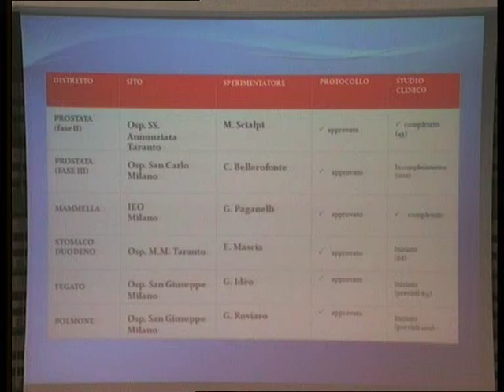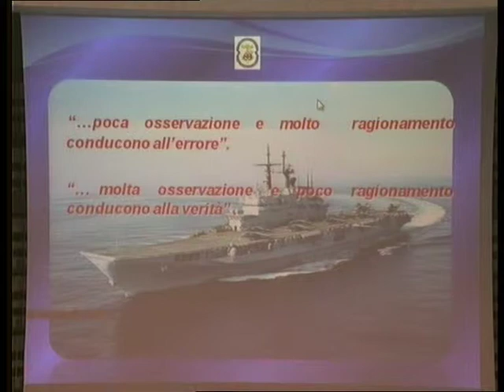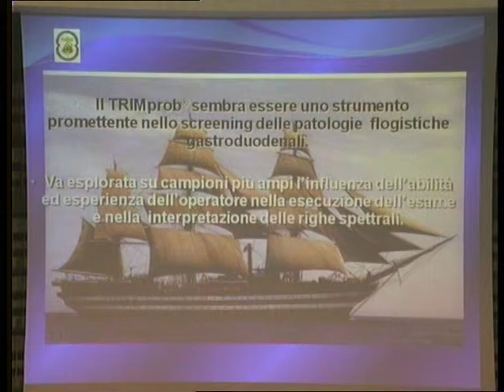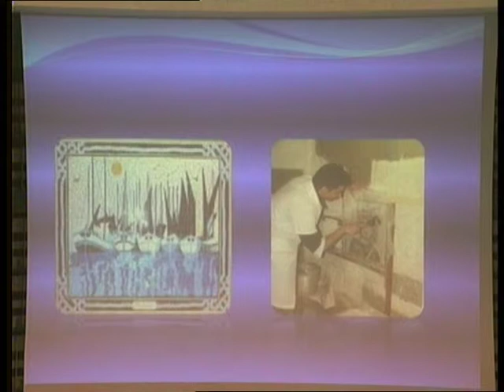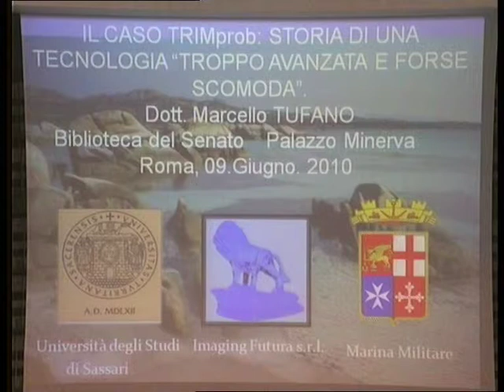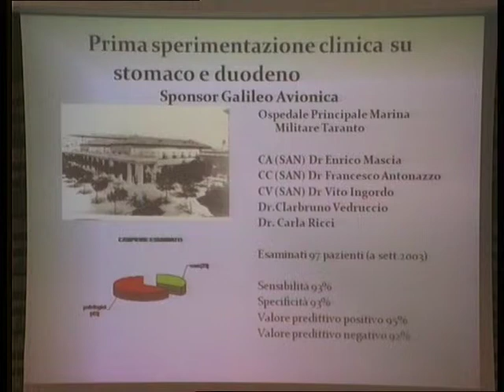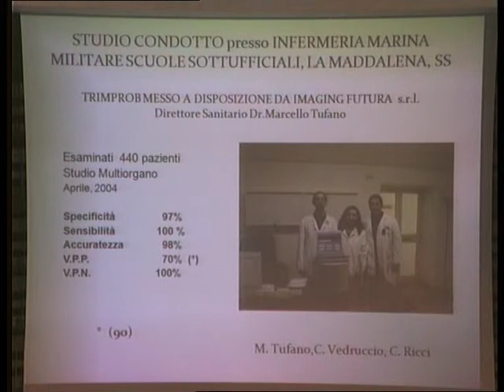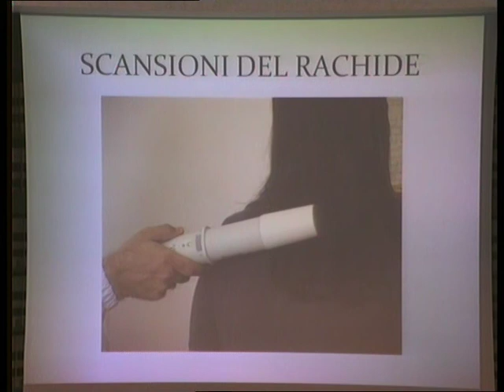Convegno - La Costituzione ed il diritto alla salute - 3 parte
Con Clarbruno Vedruccio
Organizzato da Giammario Battaglia
Data: 9 giugno 2010 - Senato della Repubblica